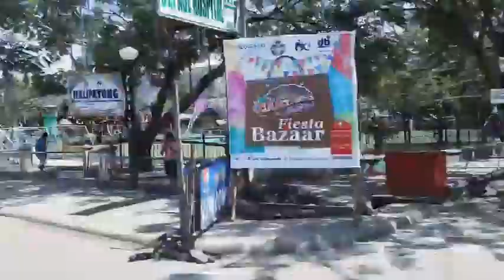Video Blog 002- Trip to Spring View Resort sa Jasaan, Misamis Oriental! (Mukhasim edition 😂)